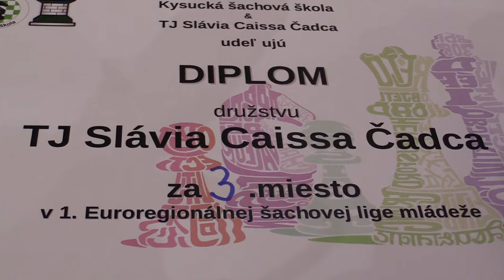7.1.1. Slivka Dávid - Štauder Matej 0 : 1